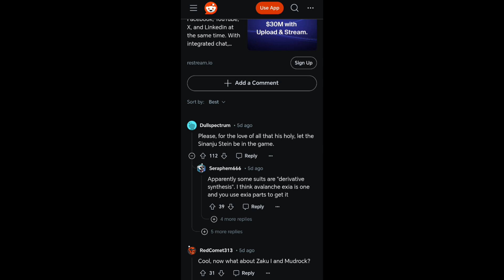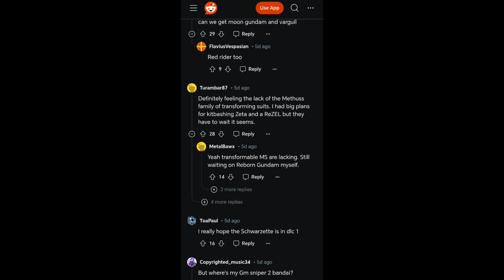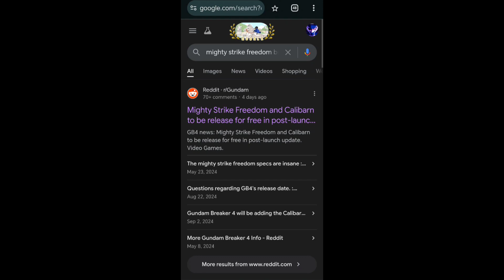FREE DLC DOWNLOAD MIGHTY STRIKE FREEDOM GUNDAM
How to get this wait for further announcements